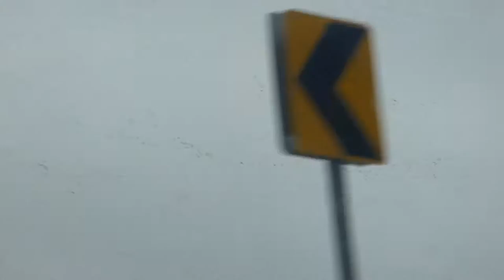3-1-15 Katy Prairie [HD]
a full length version of my 3-1-15 trip to Peckham Park, FM529, and Hebert Road in HD